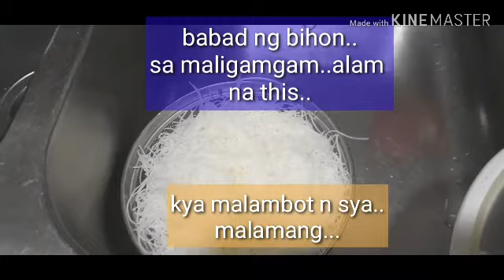BIHON /MY VERSION|CHINESE TASTE.😋| BY:RIZA ORABA.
Nag request c amohak again and again to cook bihon..the food u can trust but you cannot atras bisaya man oi..